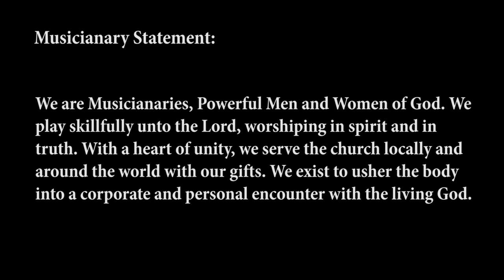The Well 2.0 (Episode 16) - Hair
The Well @ Planetshakers. This week on the Well, we talk about hair. What products we use, how we do our hair, and show you some funny hairstyles from years gone by.